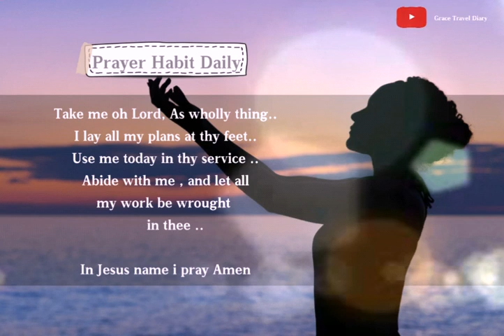Bible Verse for today / February, 14, 2021 / with Prayer Habit